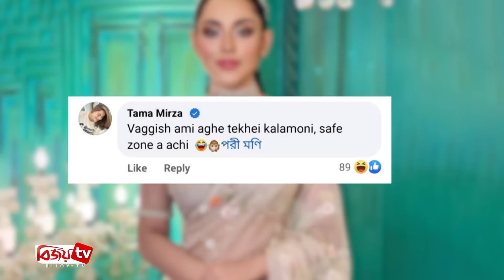ভুল বোঝাবুঝি শেষে একসঙ্গে রাফী-পরী । Bijoy TV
ঢালিউডের জনপ্রিয় ও আলোচিত চিত্রনায়িকা পরীমনি। বর্তমানে স্বামী শরীফুল রাজের সঙ্গে মনোমালিন্যের কারণে, একমাত্র সন্তান রাজ্যকে নিয়ে একাই দিন কাটাচ্ছেন এ অভিনেত্রী।
এরইমধ্যে জনপ্রিয় পরিচালক রায়হান রাফীকে নিয়ে একটি পোস্ট করে নেটিজেনদের নজর কেড়ে নিলেন পরী।
২৯ জুলাই সকালে নিজের ভেরিফায়েড ফেসবুক পেজে একটি সুন্দর মুহূর্তের ছবি ভক্তদের সঙ্গে শেয়ার করেন লাস্যময়ী এ নায়িকা। ছবিটিতে দেখা যাচ্ছে, লাল রঙের শাড়ি পরে ছেলেকে কোলে নিয়ে দাঁড়িয়ে ছবি তুলছেন পরী। আর বিহাইন্ড দ্য ক্যামেরায় রয়েছেন খ্যাতিমান নির্মাতা রায়হান রাফী।
এদিকে স্বামী অভিনেতা শরিফুল রাজ ও অভিনেত্রী বিদ্যা সিনহা মিম অভিনীত ‘দামাল’ সিনেমা মুক্তির সময় রাফীকে কটু মন্তব্য পরী। তারপর থেকেই রাফীর সঙ্গে দূরত্ব তৈরি হয় পরীর।